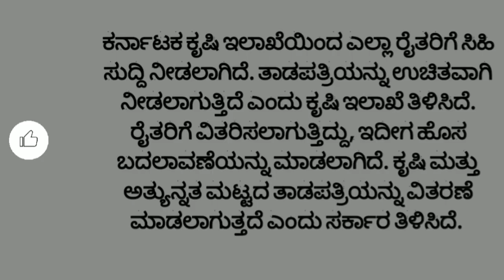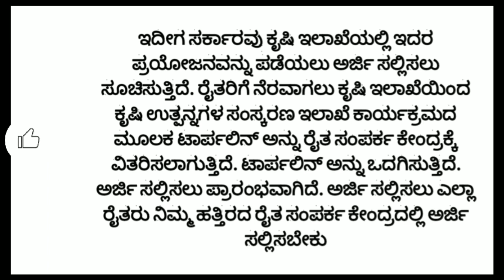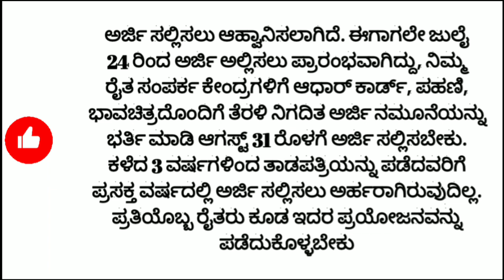ಕರ್ನಾಟಕ ರೈತರಿಗೆ ಉಚಿತವಾಗಿ ಟಾರ್ಪಲಿನ್‌ ಸಿಗುತ್ತೆ ಅರ್ಜಿ ಸಲ್ಲಿಸುವುದು ಹೇಗೆ ಸಂಪೂರ್ಣ ಮಾಹಿತಿ 2023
ಕರ್ನಾಟಕ ರೈತರಿಗೆ ಉಚಿತವಾಗಿ ಟಾರ್ಪಲಿನ್‌ ಸಿಗುತ್ತೆ ಅರ್ಜಿ ಸಲ್ಲಿಸುವುದು ಹೇಗೆ ಸಂಪೂರ್ಣ ಮಾಹಿತಿ 2023 ರೈತರ ಹೊಸ ವರ್ಷದ ಯೋಜನೆ ಸೌಲಭ್ಯ ಪಡೆಯಲು ಕರ್ನಾಟಕ ಗುಡ್ ನ್ಯೂಸ್ ರೈತರ ತಮ್ಮ ಜಮೀನಿನಲ್ಲಿ ಕೃಷಿ ಹೊಂಡ ಮಾಡಲು ಉಚಿತವಾಗಿ ತಾಡೆಪತ್ರೆಯನ್ನು ಪಡೆದುಕೊಳ್ಳಬಹುದು ಈಗಲೇ ಅರ್ಜಿ ಸಲ್ಲಿಸುವುದು ಹೇಗೆ ಅತಿ ಸಣ್ಣ ರೈತರು ಈ ಯೋಜನೆಗೆ ಅರ್ಜಿ ಸಲ್ಲಿಸಬಹುದು

Hi namaskara